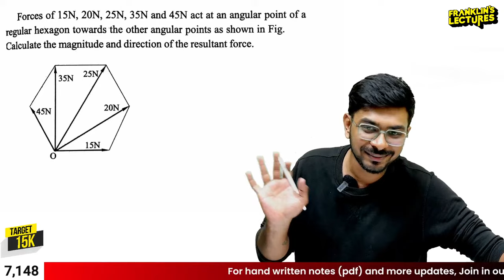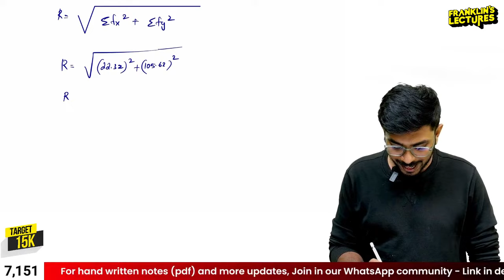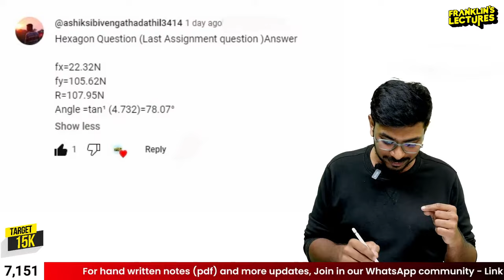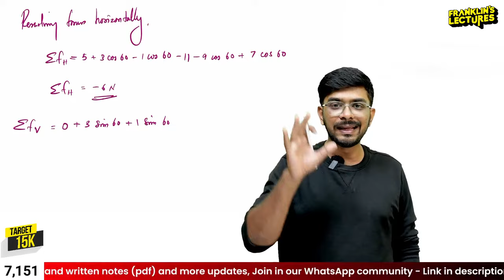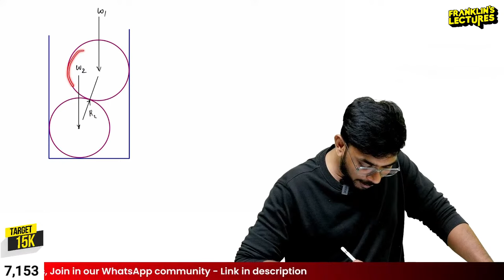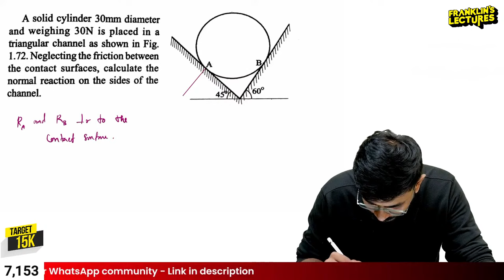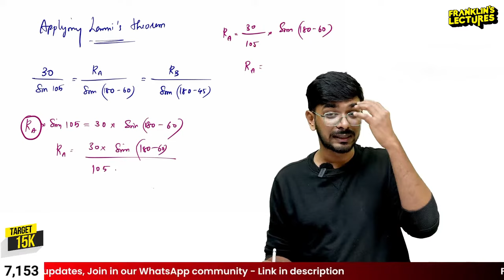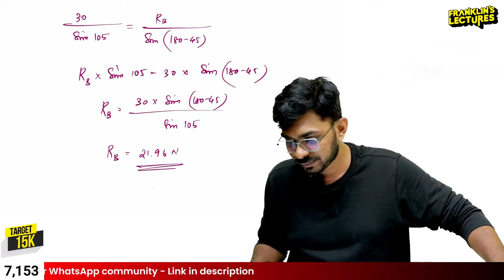S2 Engineering Mechanics Module 1 | KTU B Tech 2024 Exam | Franklin's lectures | 2019 Scheme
Join and get Franklin’s lecture notes for FREE!!!

NB: After every lives, the notes will be uploaded in our Telegram community

00:02:21 Problem #1
00:19:44 Assignment challenge winner
00:24:19 Problem #2
00:39:15 Free body diagram
00:46:47 Problem #3
00:52:00 Problem #4

In this educational video, we delve into the world of KTU Engineering. Aimed at KTU students and anyone interested in the field of engineering, we explore the intricate world of KTU engineering syllabus. Join us as we break down and explain fundamental concepts, provide practical tips and insights, and help you enhance your understanding of KTU Engineering.

Team